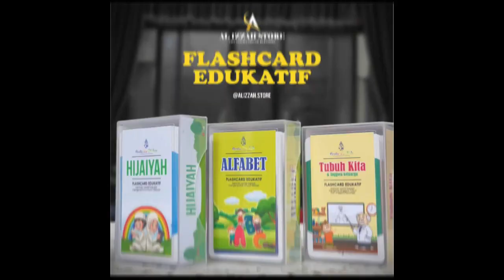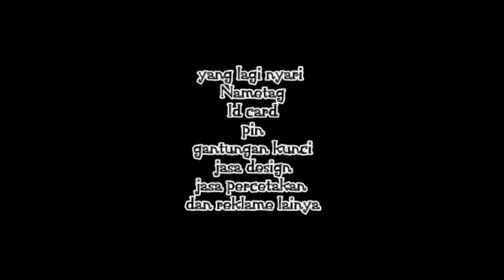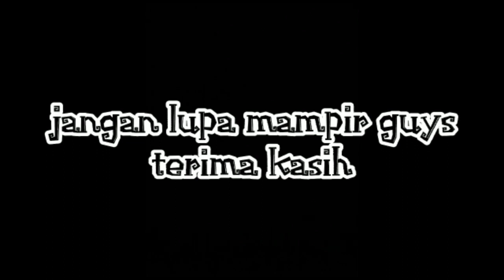Pidato Bahasa Arab Oleh M. Ridho Akbar | Lampung | ALIF 2021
ALIF 2021
AL IZZAH FESTIVAL SE-INDONESIA
" Eksistensi Bahasa Arab sebagai Pilar Peradaban dan Kebudayaan Islam"

KAT. Pidato Bahasa Arab
No. Peserta : B2
Nama : M. Ridho Akbar
Asal Daerah : Lampung

narahubung :
headoffice : Perum. Korpri Raya blok A3 No.11 Jalan pulau pisang, Harapan Jaya, Sukarame Bandar Lampung ( depan Kampus UIN Raden Intan Lampung )